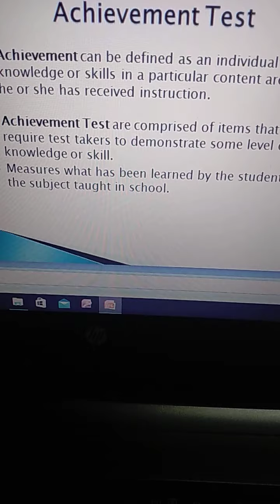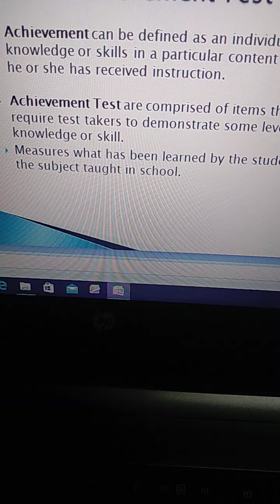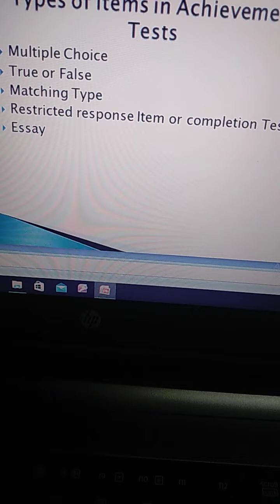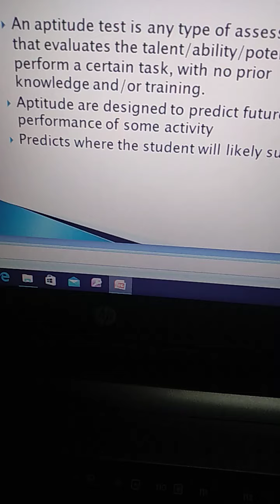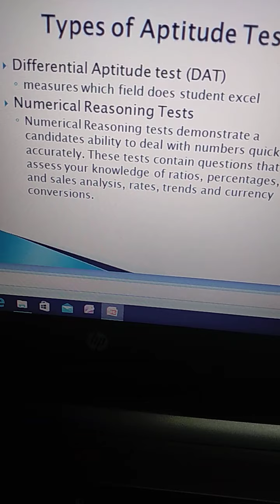Achievment test and Aptitude test concept